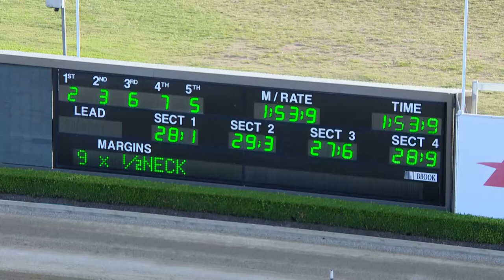TABCORP PK MENANGLE - 12/05/2020 - Race 5 - ANTHONY GIARRATANO LADYSHIP PACE